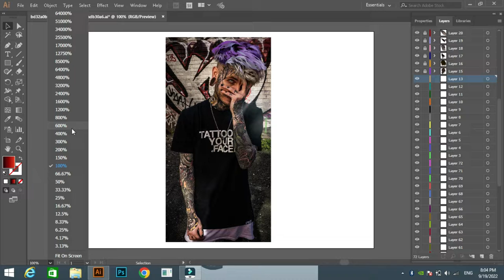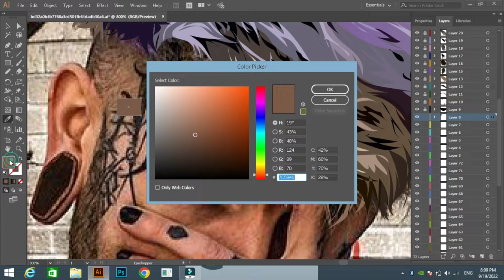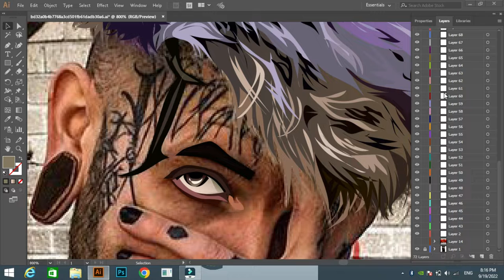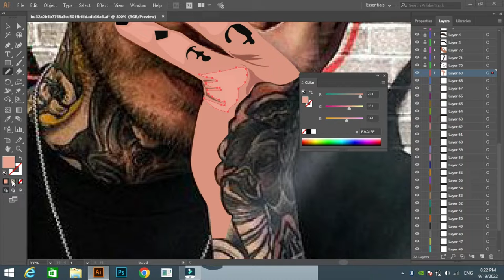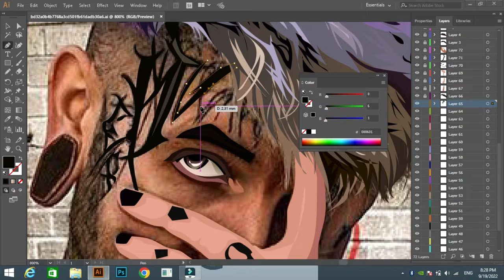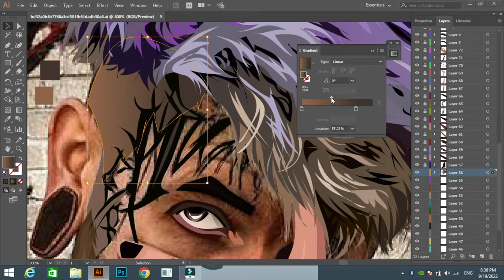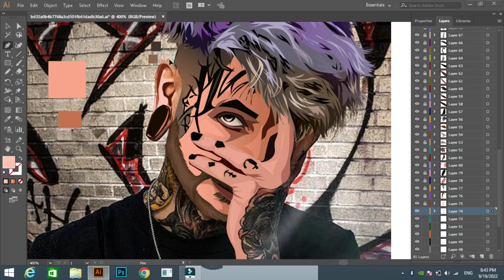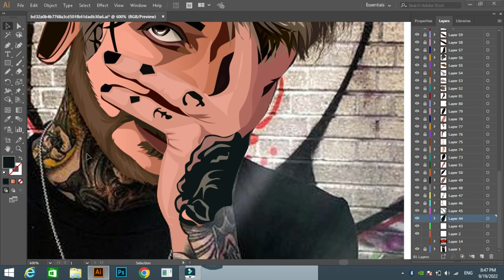How to draw cartoon face| Vector Face tutorial| Speed Art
In this video I will be showing you how to draw cartoon version of face in vector style in hd quality using Adobe Illustrator. This is the second part of previous video in which our topic was Hair tutorial.